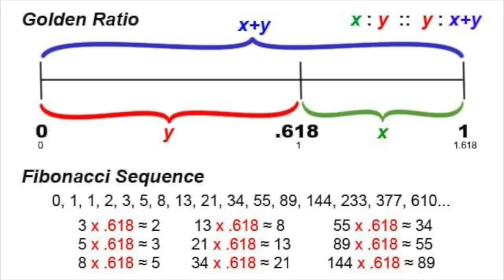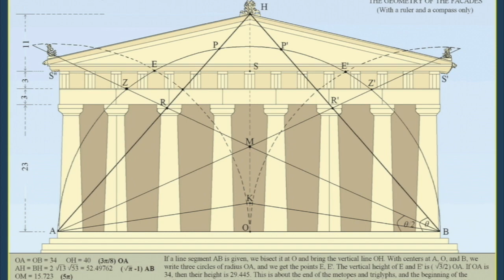Golden Ratio - So Irrational! | Ft. Aishwarya Lakshmi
The Golden Ratio is a mathematical ratio that's commonly found in nature. From nature’s intimate turns to the spiralling galaxies, from manmade buildings to art and web design, Golden Ratio is evident in all the patterns of the universe. It can be used to create visually-pleasing, organic-looking compositions in your design projects or artwork. It's awe inspiring properties will continue to dazzle the minds of those who enter its realms of possibilities, and for those who are keen to unravel more of its secrets will find a whole new world at every step they take. It is a mathematical wonder; the ultimate, the Divine proportion.

TEAM :
Content & Script : Aishwarya Lakshmi

Editing & VFX :  Selvendran K

Research Team :  Kishanthini | Kayathri | Mithun | Karthik